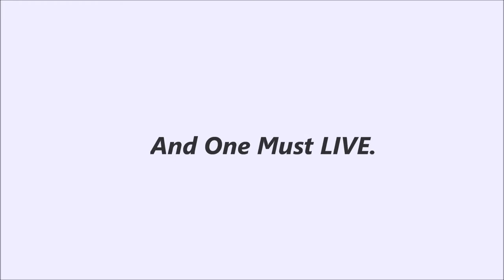Tuesdays with Morrie trailer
Ben Licht
Smith Per. 1